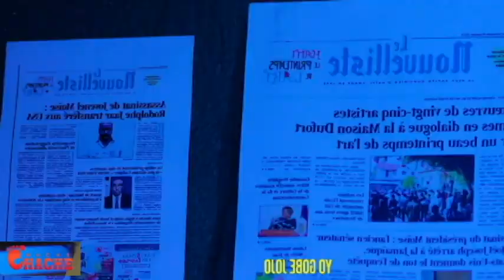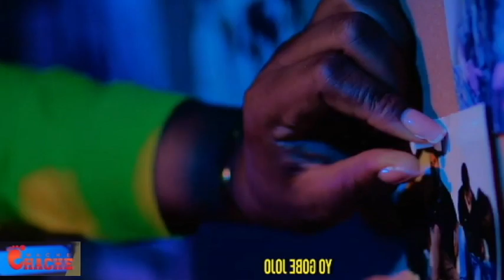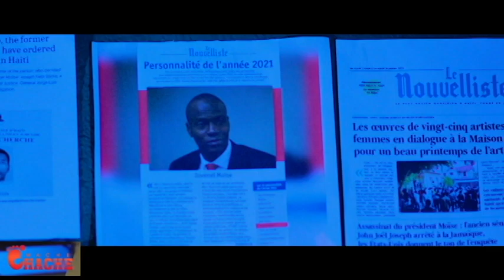LAME A RESI AKSEPTE POU AL GOUMEN POU TI PEP LA NAN VILAJ DE DYE